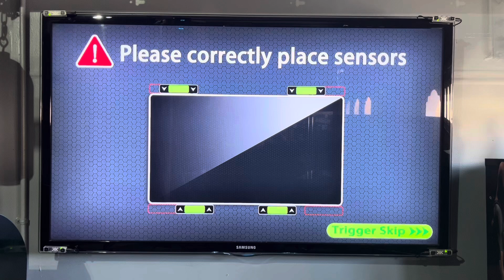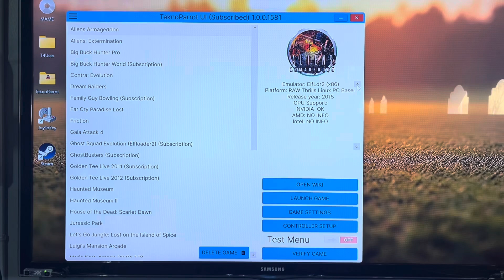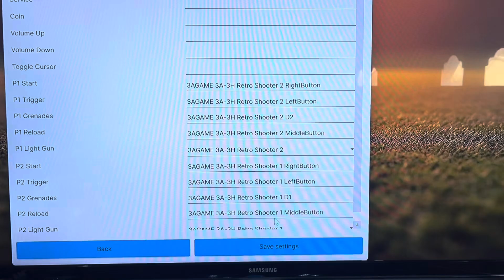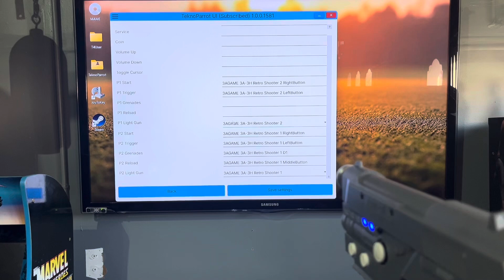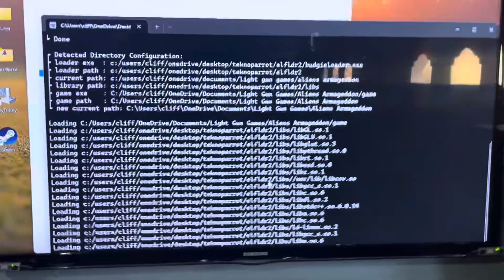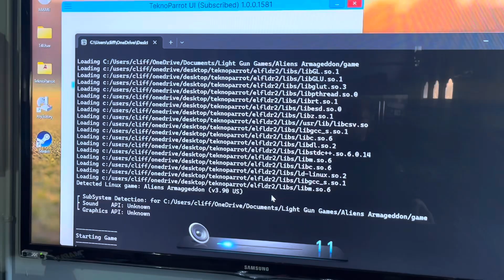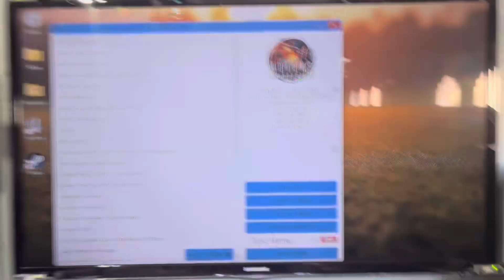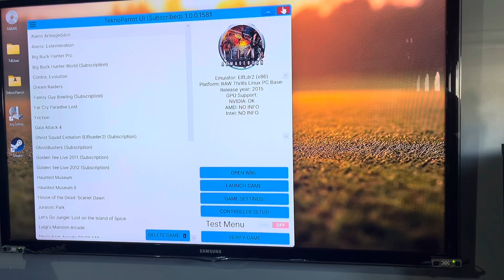Setting up RS3 Reapers in TeknoParrot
I made this video to help out anyone trying to set up their RetroShooter RS3 Reapers within TeknoParrot. I am a novice at a lot of this, but I find that people are struggling with this set up, especially binding the trigger.

Big shout out to the TeknoGods Discord channel. Everyone is extremely helpful when you get stuck or need help with a fix.

All Roms/Game dumps should be legally obtained and I do not condone piracy.